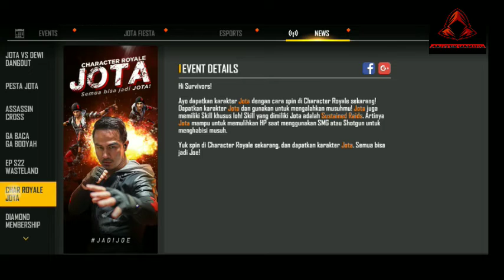NEW JOTA CHARACTER || FREE FIRE BATTLEGROUND || AKHTER GAMING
It's a gaming channel,
It's channel provided by upcoming events in free fire.
It's channel provided by Tips & tricks in game

INFORMATION :-
  JOTA CHARACTER
  NEW EVENT
  NEW PORING PET
   ASSISSAN BUNDLE
   UPCOMING EVENT